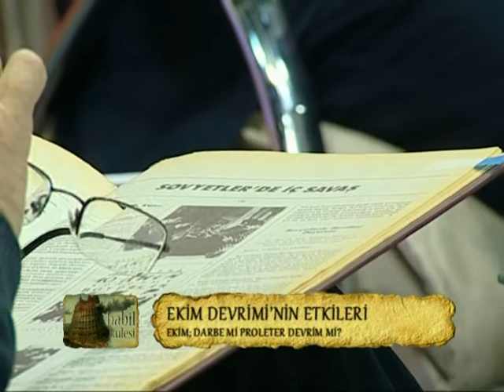BABİL KULESİ / Ekim Devrimi 2. Bölüm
Aydın Çubukçu ve Erdoğan Aydın'la 97. yılında büyük Ekim Devrimi'ni konuştuk.